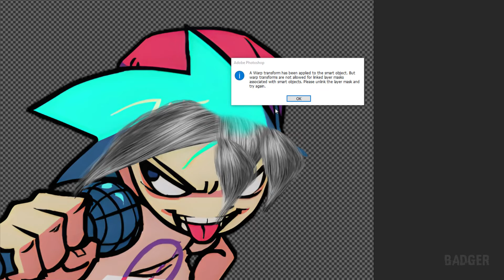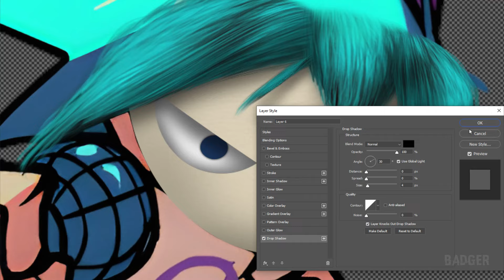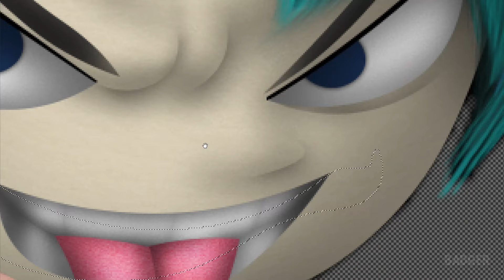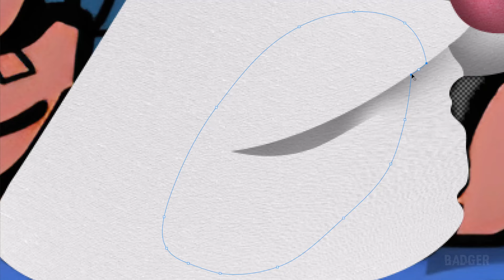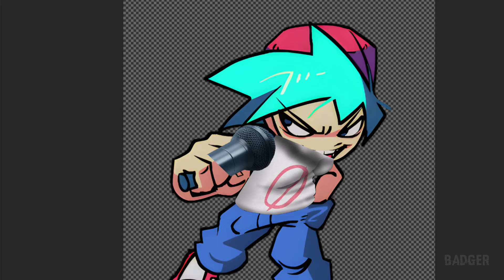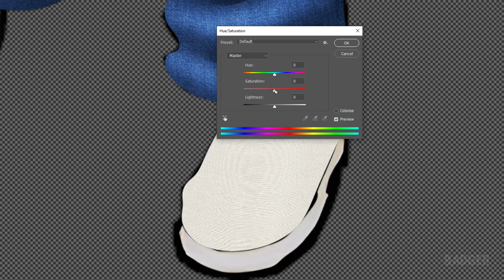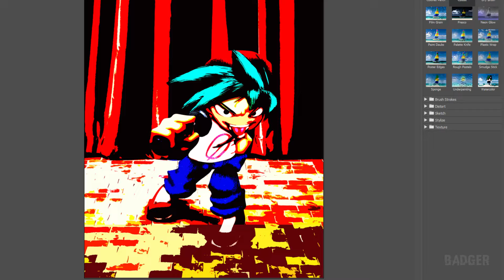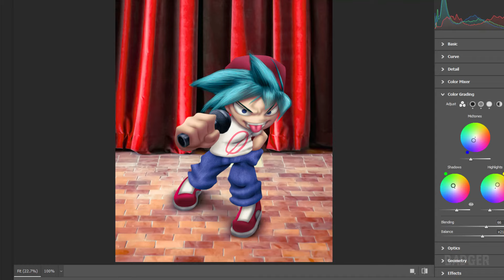Making Boyfriend from a Friday Night Funkin' Mod in Photoshop | FNF: Funkadelix